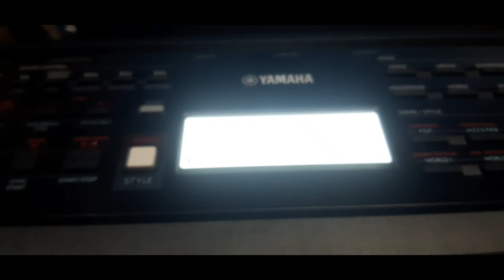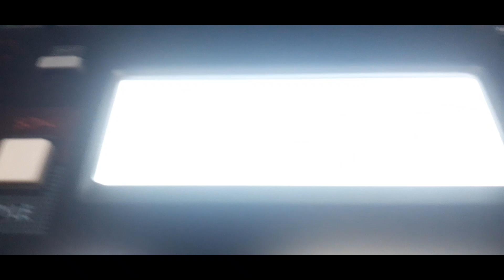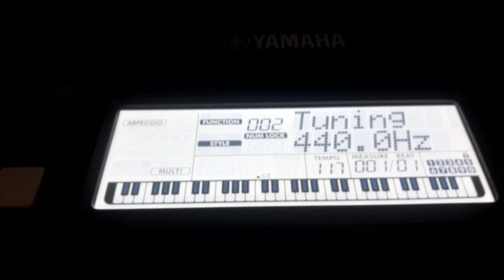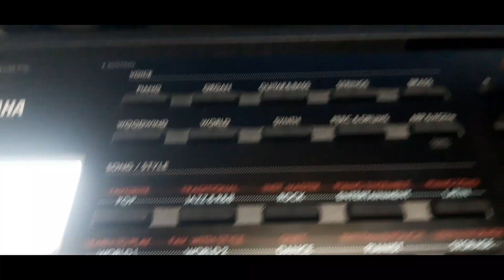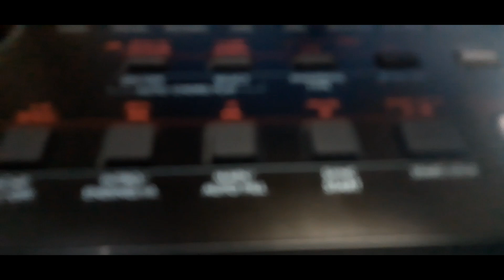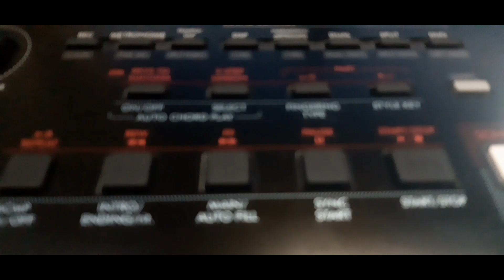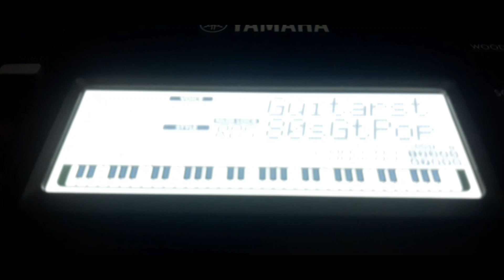How to modify guitar tone, yamaha psr e383 keyboard